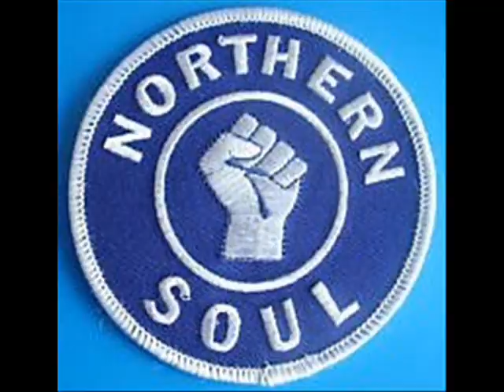Roy Hamilton Let The Music Play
One fabulous Soulful Voice.ktf.